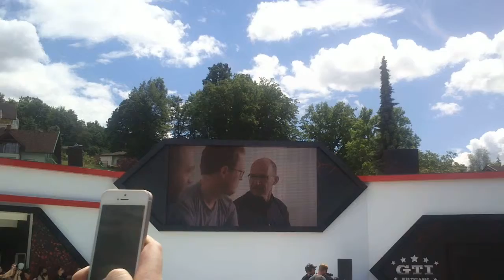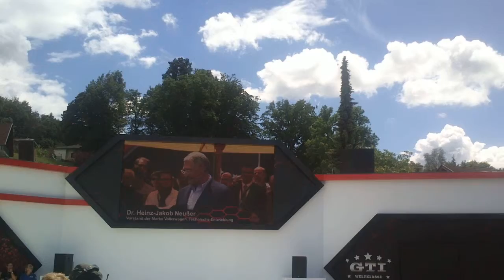Volkswagen Golf Vision GTI Gran Turismo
Die Presseshow - GTI Treffen am Wörthersee 2014